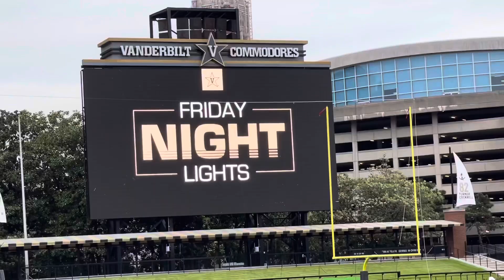Vanderbilt Football Scrimmage Spring 2021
See what it was like at the Vanderbilt Football Scrimmage as Clark Lea navigates as a first year head coach